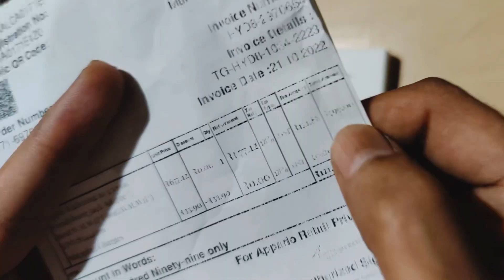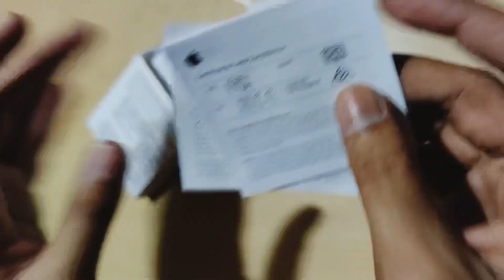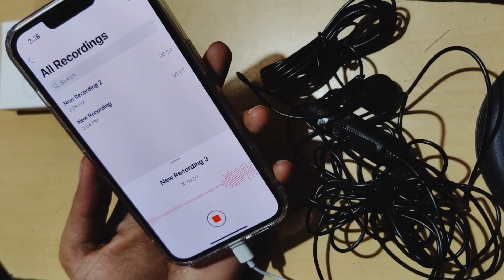iPhone 13 Headphone/ Mic Connector Unboxing | 3.5mm to lightning cable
Also Checkout:-

iPhone 14 vs 14pro max comparison